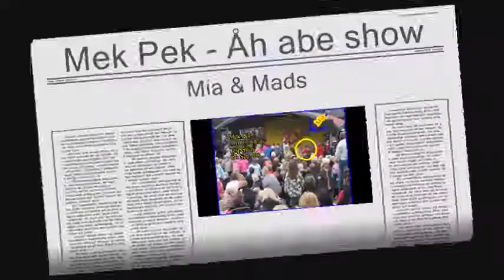Mia & Mads (Mek Pek)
Åh Abe Show m Mek Pek